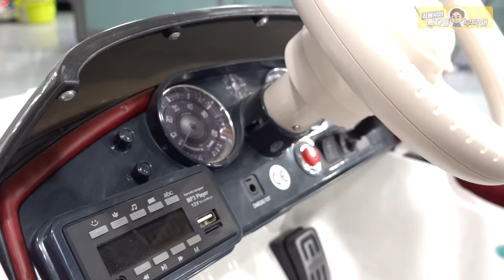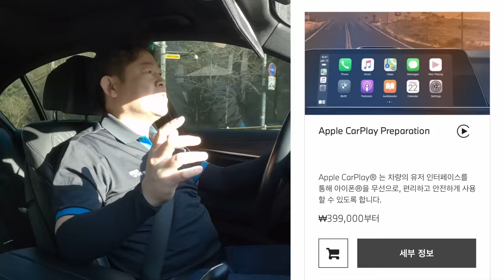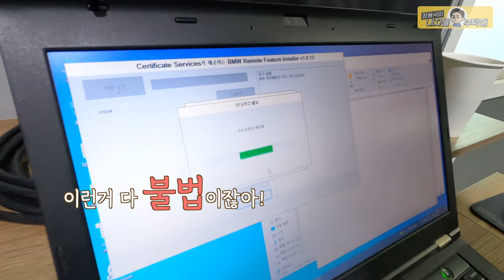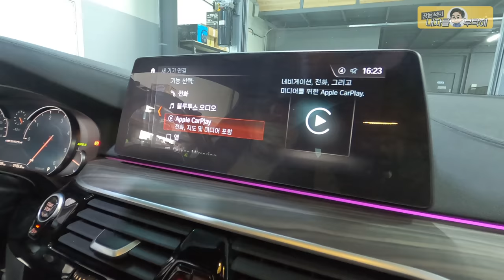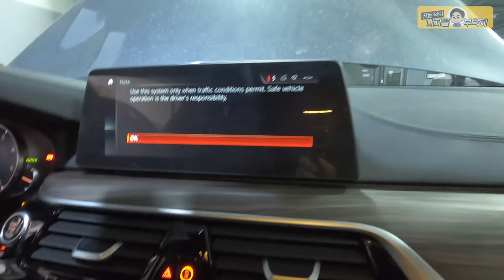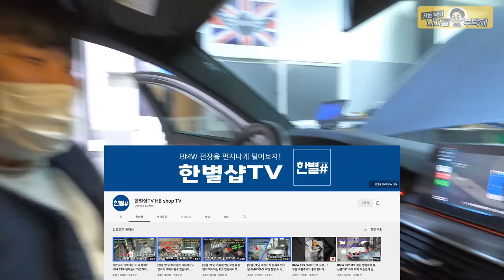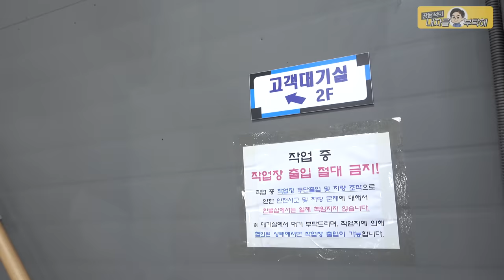애플카플레이💰40만원 😨비싸...저는 이렇게🚨불법아님🤨하는김에 부릉~원격시동까지 BMW 520D G30 레트로핏 이지가드 수입차정비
이제 핸드폰 거치대를 필요없쓰~
신나게 놀면서 한별샵에서 해결했습니다. (더보기를 눌러주세요)

1번 하남점 (카닥터모터스) 경기 하남시 샘재로 107-1
2번 남양주점    경기 남양주시 오남읍 양지로 77 가동 101호
3번 광주점   광주 북구 연양로95번길 9 1층
4번 부산점   부산광역시 기장군 정관읍 예림1로 6
5번 동탄신도시점   경기도 화성시 효행로 1156번길 9 (병점동)